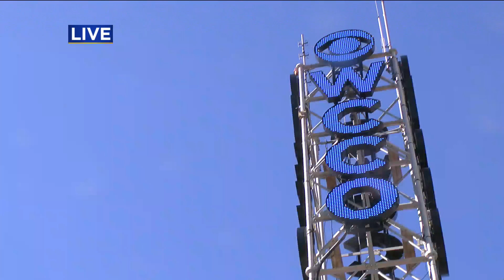Should Parents Be Concerned About Lessons Lost Last School Year?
Dr. Gigi Chawla, chief of general pediatrics at Children’s Minnesota, shares advice to help ensure a successful school year.